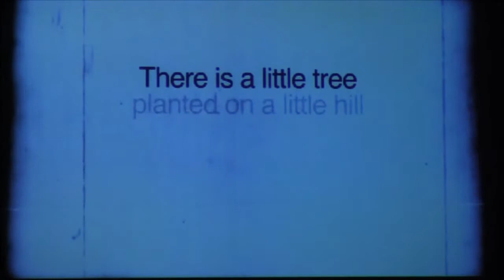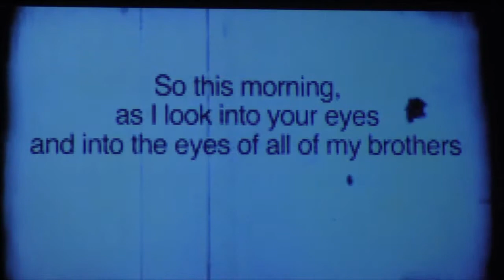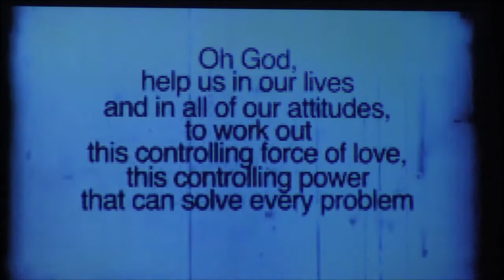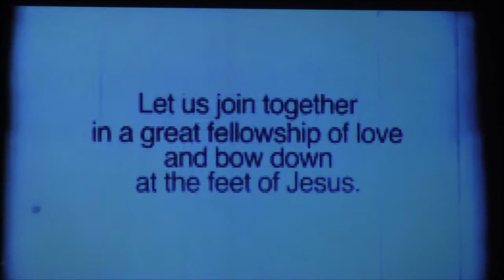"Love Is The Only Answer" Aliza Bloom Robinson 02/15/2015